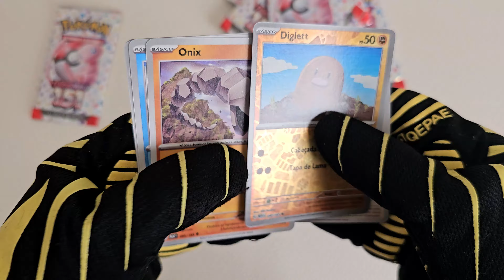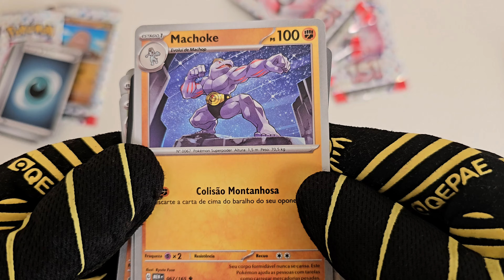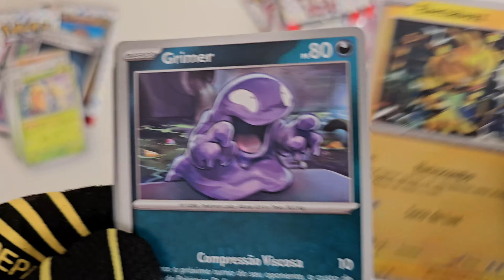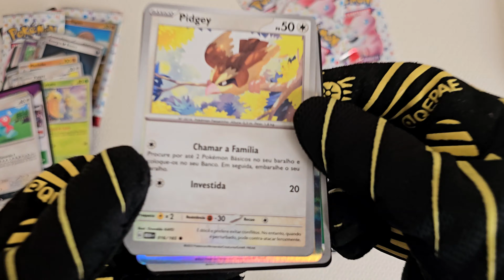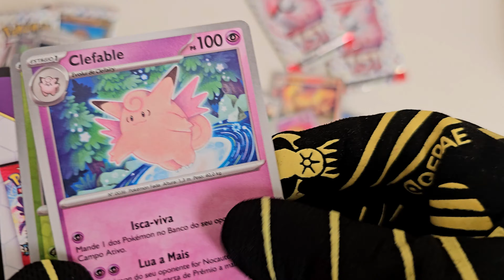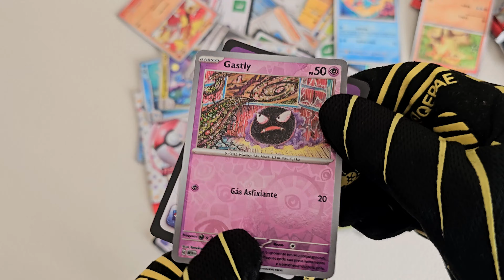CARTAS POKEMON ESCARLATE VIOLETA TCG 151 BOOSTER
O que você vai ver neste vídeo:

Unboxing detalhado do booster de cartas Pokémon Escarlate e Violeta TCG 151
Análise das cartas raras e holográficas encontradas
Dicas sobre como montar um deck poderoso com essas cartas
Impressões sobre a qualidade e design das cartas
Não se esqueça de:
👍 Curtir este vídeo se você gostou!
📝 Comentar abaixo sobre qual foi sua carta favorita!